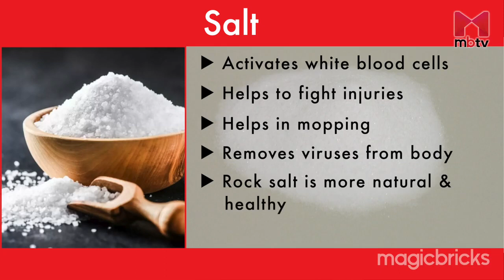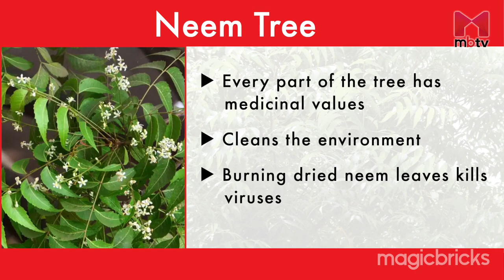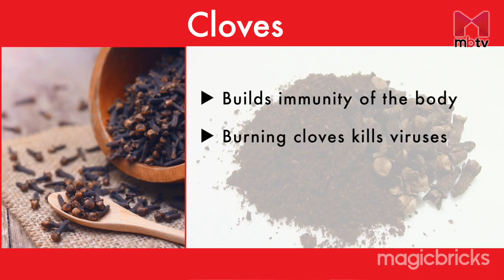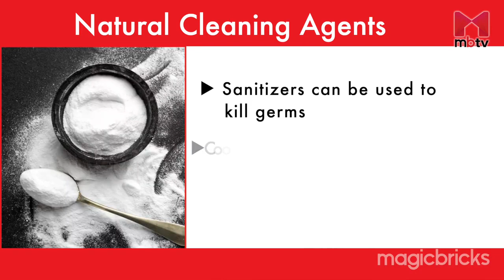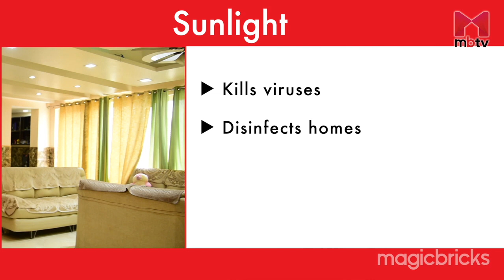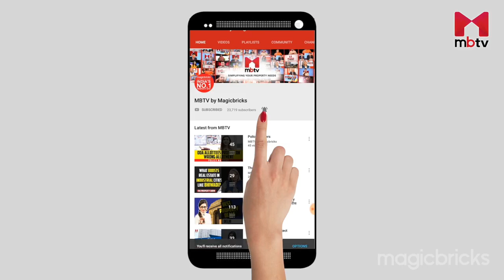Safe Methods of Sanitizing Your Home | कोरोना वायरस से बचने के लिए घर को ऐसे करें सेनिटाइज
कोरोना वायरस से बचने का एकमात्र उपाय है-सफाई। खुद को साफ रखें। हाथों को साफ रखें। अपने कपड़ों को साफ रखें। घर को साफ रखें। जितनी सफाई से आप रहेंगे, भीड़ से बचेंगे, कोराना वायरस से संक्रमण का खतरा उतना कम होगा
It is very important to be safe during this pandemic. Please stayathome and staysafe . Know the proper way to disinfect or sanitize your home

Do you know Astrology and Vastu are ancient Vedic Science and has influence over your destiny? The energy of the planets has a role to play.